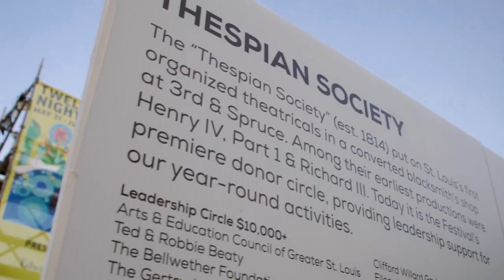Shakespeare in the Park: Twelfth Night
St. Louis Shakespeare Festival presents William Shakespeare's TWELFTH NIGHT. Free in Forest Park, now through June 25.

Directed by LISA PORTES
Set design REGINA GARCÍA
Costume design DANIELLE NIEVES
Sound Design DAVID MOLINA
Lighting Design JOHN WYLIE
Stage Manager EMILEE BUCHHEIT*
Live Music by CLAVE SOL
Dialect Coach ELISA GONZALES

✨Starring✨
Femi AIYEGBUSI
Felipe CARRASCO
Esteban Andres CRUZ*
Alisha ESPINOSA*
Adam FLORES
Cassidy FLYNN
Ricki FRANKLIN
Ryan GARBAYO*
Adam POSS*
Christina RIOS
Avi ROQUE*
Jasmine Cheri RUSH*
Gabriela SAKER*

EDWARD JONES

Video by MIKE MARTIN MEDIA